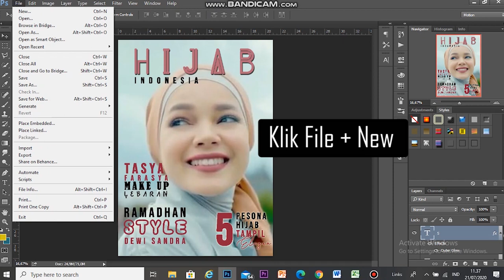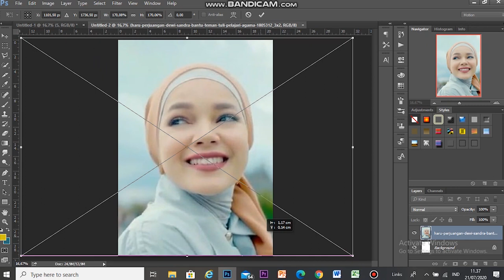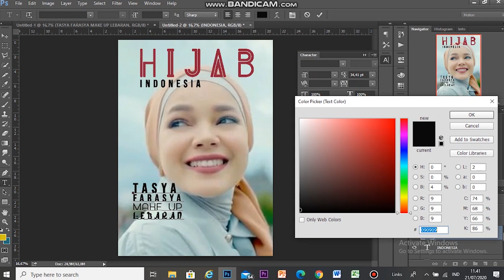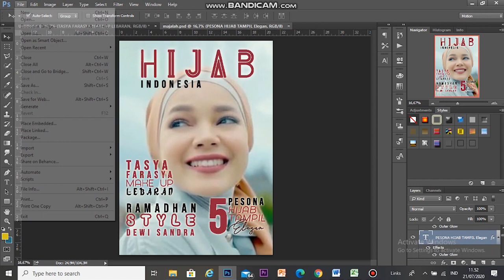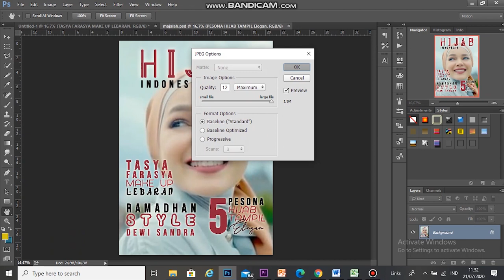TUTORIAL COVER MAJALAH MENGGUNAKAN PHOTOSHOP